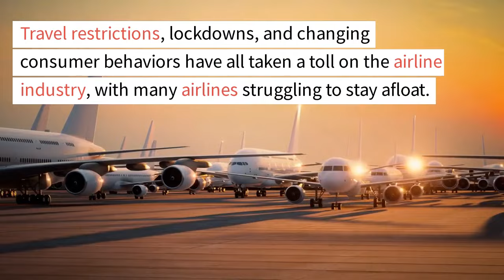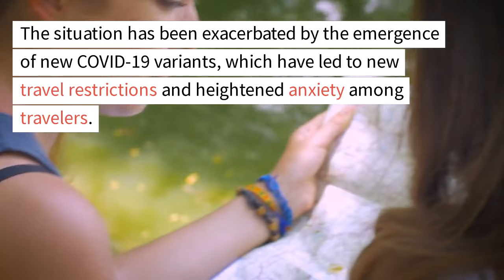Only one passenger on flight between Faro and Belfast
A 65-year-old British man was the only passenger on a plane with more than 100 seats that travelled between Faro and Belfast, Northern Ireland, on March 30.